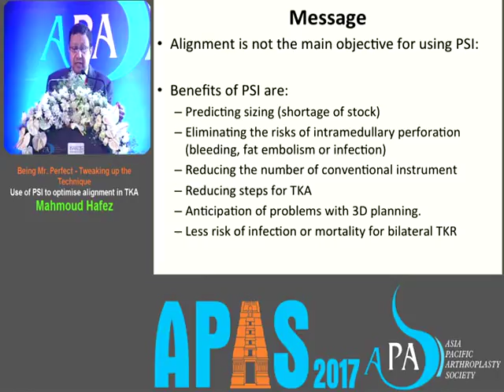APAS 2017 DAY 2 32b - OrthoTV